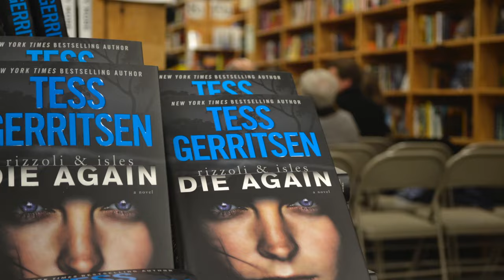Masters Series with Tess Gerritsen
Did you know Jane Rizzoli almost died in the first Rizzoli & Isles book? Or that Gravity is a terrifying yet wholly possible story? Learn more about author Tess Gerritsen’s long list of accomplishments, successes, and struggles in this edition of Kindle Most Wanted Masters! (and find out what’s so unique about parking lot 30 at Johnson Space Center…)

Check out this exclusive interview and grab her latest book, Die Again, today